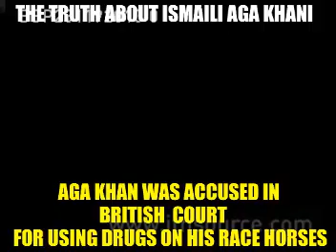Aga khan gives drugs to his race horses